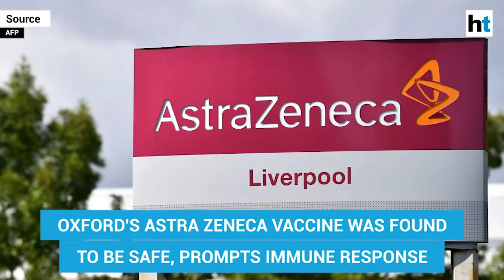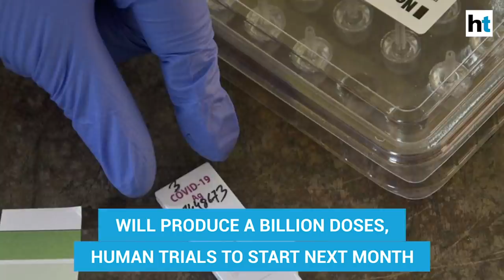Covid-19: Oxford vaccine shows promising results, prompts immune response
Hindustan Times’ National Political Editor, Sunetra Choudhury brings you the top stories you need to know. Sunetra talks about the number of covid-19 cases in India so far, Oxford's Astra Zeneca vaccine, China’s vaccine candidate, Satyendar Jain’s recovery and more.